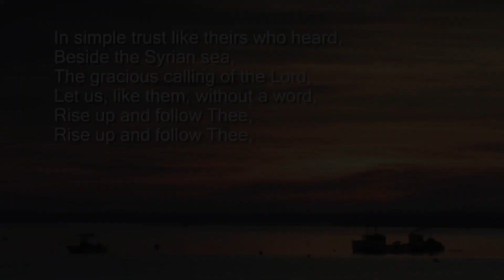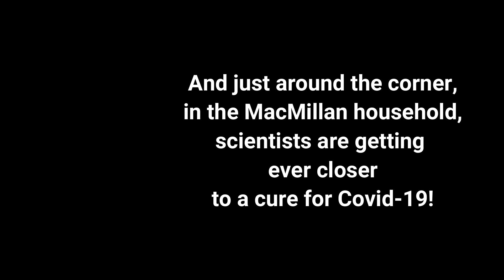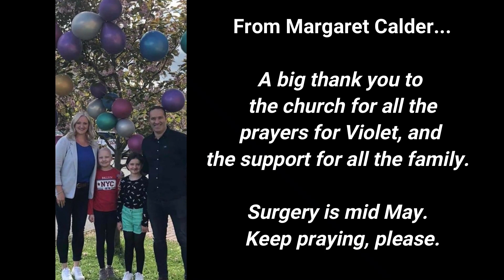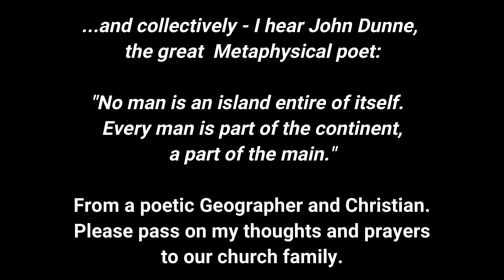Sunday Worship, 10th May 2020, from Motherwell South Parish Church